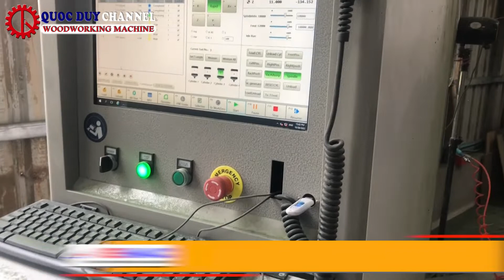Máy Cnc Router 4 Đầu Cắt Ván Siêu Đỉnh - Máy Cắt Gỗ Công Nghiệp - SM 1325A4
► Điện thoại : 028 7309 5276